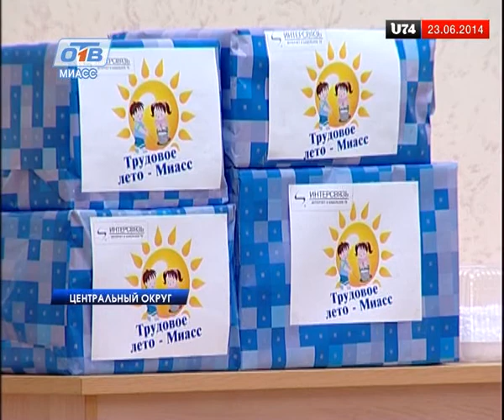Трудовое лето официально открыто при поддержке компании "Интерсвязь"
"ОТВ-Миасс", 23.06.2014